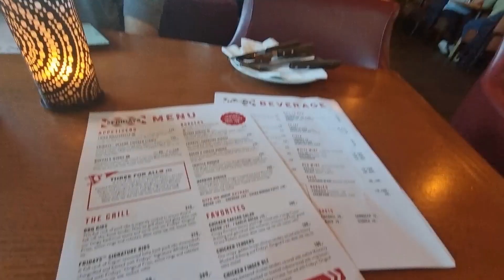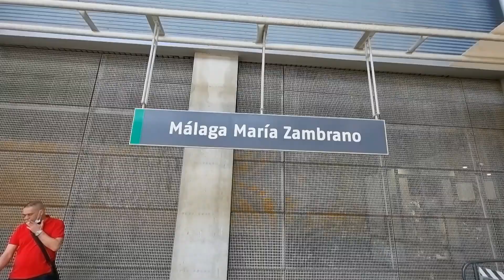Pokémon GO Safari Zone Seville 2022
- Ingrid // ItsNatuDay